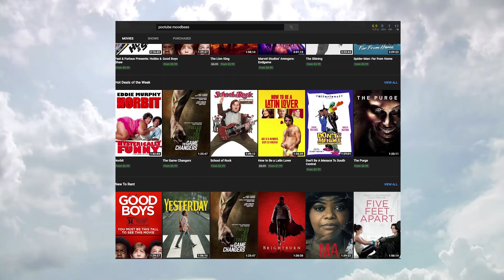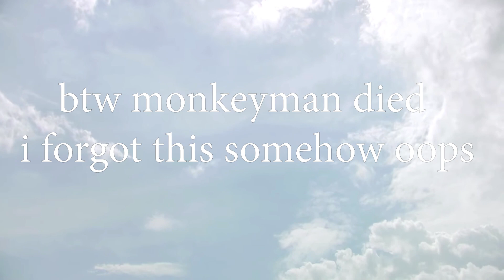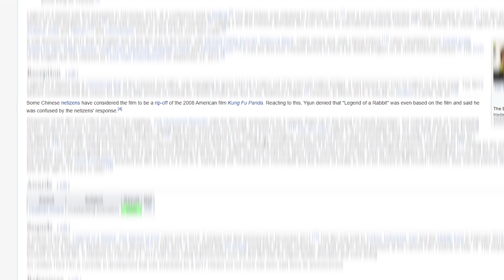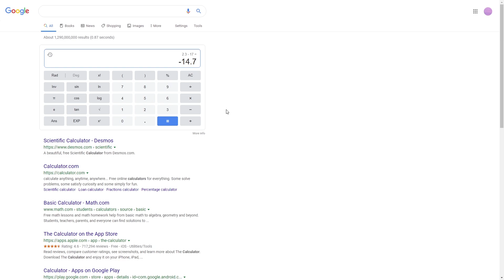Kung Fu Panda But Instead It's a Horrible Chinese Ripoff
This is very different from my usual content but I don't have much other content on this channel so it's not a big deal I don't think. Hopefully you guys liked it nonetheless; I had a lot of fun making it. *No hate to the people who worked on this film.* Let me know what I can do to improve for the next video I do :)

Follow me right now please do it do it do it do it